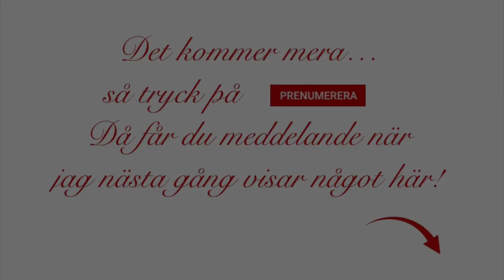Mini-julkonsert från mitt vardagsrum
Jag bjuder på fyra julsånger tillsammans med Gittan Mellin som ackompanjerar mig.